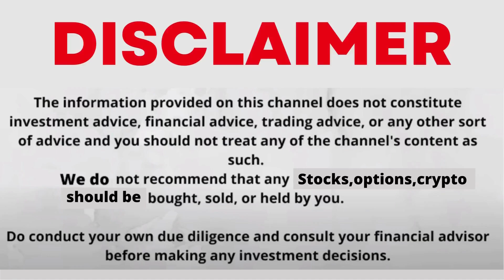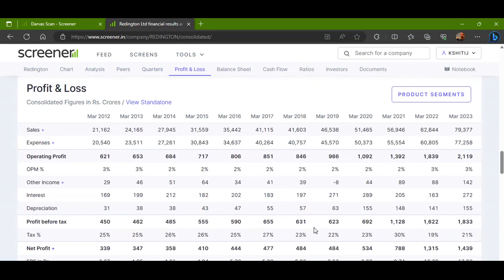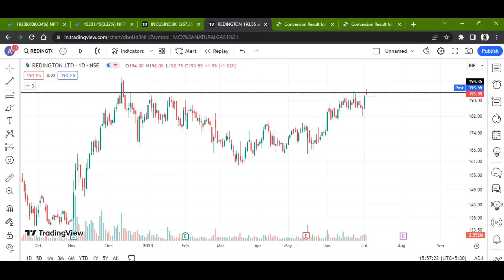REDINGTON LTD STOCK LATEST NEWS WITH FUNDAMENTAL & TECHNICAL ANALYSIS | BUY OR SELL